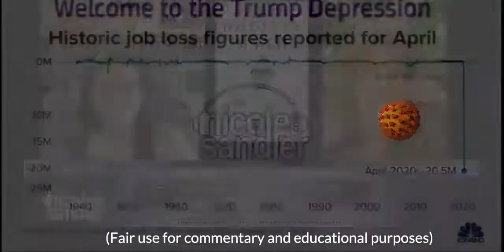MMT Mondays: Stephanie Kelton & Deficit Spending Can Save Us from the COVID-19 Depression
Our economic collapse was imminent even before the arrival of COVID-19. The working class in the U.S. has been forsaken for decades, as the benefits of our ever-growing economy have been hijacked by greedy corporatists.
   The 2008 Great Recession should have been a wake-up call for our political leaders to correct the wrongs codified by the neoliberal dogmatists. Instead, it bred a culture of letting executives responsible for market meltdowns off the hook while workers suffer the heavy consequences of risky market practices. This doctrine has escalated even in the face of the current pandemic.
The people need their Congress to LearnMMT and fund grievously needed social programs, such as a Federal Jobs Guarantee, to counteract the structural flaws in the system leading to colossal problems like the unemployment numbers we presently see. Our economy is quite volatile, and it has been so for a long time. We need a more sustainable model, one based on economic literacy.
Full interview in Nicole Sandler’s channel: “3-19-20 Nicole Sandler Show - Shut In Thursday with Stephanie Kelton & Howie Klein”

It proves the following:
1) Taxes don't fund government spending and
2) Deficit spending is good most of the time.